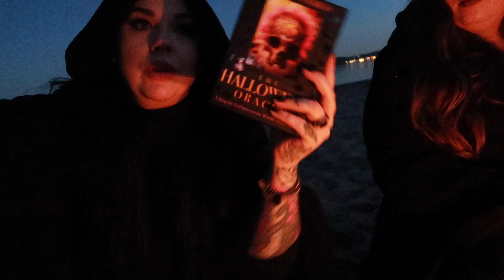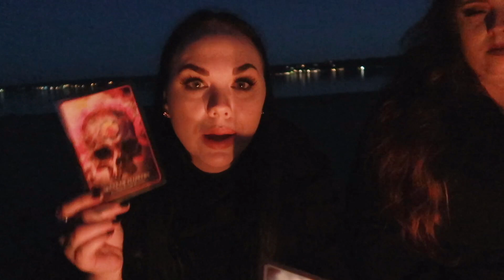Special Daily Reading ❤️ Something new is coming your way but take control 🔮 ALL SIGNS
Special daily general reading for you guys ❤️ This is the second beach reading I did, and the message was again spot on, Don't babe afraid of the unknown or what you still can't see.

Daily All Signs Reading - message from the Universe, Your angels or Guides.

1 Question 25$  ( the question option is through mail )

25 min recorded reading with intuitive messages

40 min - 1 Hour recorded reading with intuitive messages

Leo Rising 🔥
Scorpio Moon 🦂